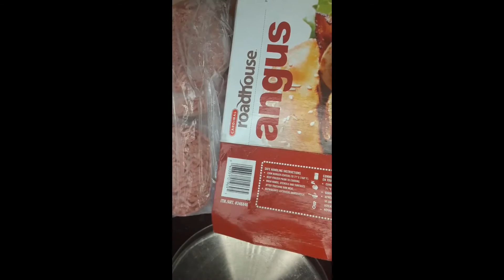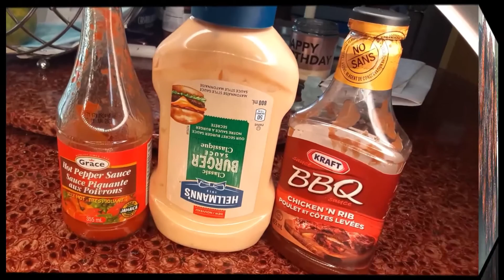Grilled BBQ Chicken Drumstick Recipe in Tamil/My Daughter's and mine's Birthday dinner menu/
In this video, you will see how to make a Grilled BBQ Chicken Drumstick recipe, in Tamil.
Chicken Drumstick hotdogs, and burgers recipe are extremely easy to make at home.

HOME RECIPES DINNER

GRILLED BBQ CHICKEN DRUMSTICK, HOTDOGS, AND BURGERS RECIPE

HAPPY BIRTHDAY TO MY DAUGHTER'S AND MINE'S IN APRIL!  GOD THANKS FOR LOVING AND LEADING OUR FAMILY FOR PROTECTING AND PROVIDING.

An easy Grilled chicken drumstick recipe that is bursting with BBQ chicken Drumstick lick your fingers clean flavor without bake or frying just grilling baste and enjoy!
Delicious Grill BBQ Chicken Drumsticks-marinated, grilled, and coated in BBQ sauce! These chicken legs are so tender and flavourful you will be making them all summer long!
I am serving up these Grilled BBQ Chicken Drumsticks, hotdogs, and burgers for all my meat-loving family members.!!

These drumsticks, hotdogs, and burgers are all kinds of special to my family.  And friends, if you or your guy are not interested in the Drumsticks, then use whatever cut of meat you would like… thighs, chicken breasts, or even chicken wings.  They are crazy good!

It all starts with the marinade.  A sweet, BBQ sauce and (a little bit) spicy sauce in the last coating over the chicken and you add all the ingredients before you cook and that the meat hangs out in for 30 - 1 hours.  It not only infuses flavor, but it makes the chicken legs so tender.

Ingredients:
How to make Chicken Drumstick.
1 kg Chicken Drumstick
2 tbsp of curry powder
1 tsp of salt
1 tbsp of yogurt
1 tbsp of lemon juice
2 tbsp of tandoori paste
BBQ sauce is enough to coat the chicken.
How to make burgers:
Ingredients:
ready-made meat burgers.
Bun
Burger Sauce, Hot Pepper Sauce,
Green salad, and Onion, and tomato,
And ready-made hotdogs with BBQ sauce.

Friends, please do make this easy and tasty chicken drumstick, hotdogs, and burgers at home and surprise your friends and family with this amazing birthday party dinner recipe. Also please do share your feedback about the recipe in the comments below. All the best and happy cooking method.!!

Cooking, video camera, and editing video: By Gowry Nadarajah